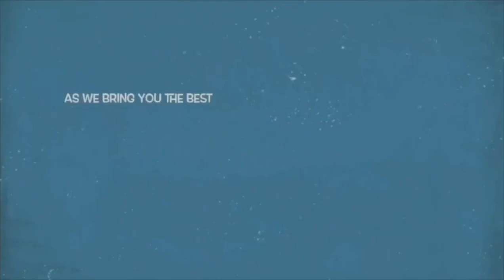‘With Tears In My Heart’ Actress Seyi Edun’s Husband Sadly Møurns His Late Sister Days After Twin..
Famous Nigerian Yoruba movie actor and father of twins, Niyi Johnson who is also actress, Seyi a Edun’s Husband, shed tears as he møurns his late sister.